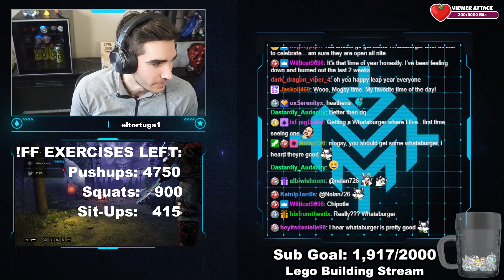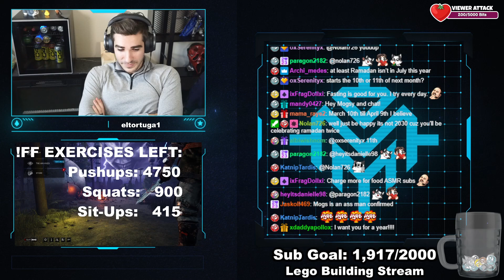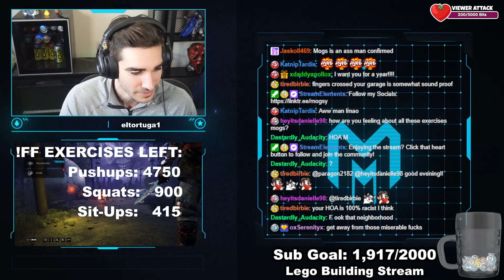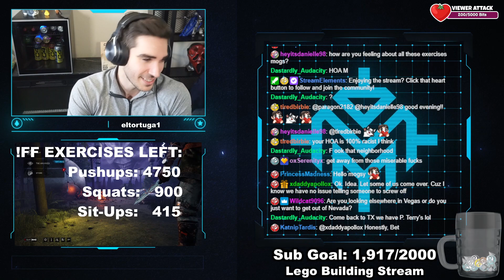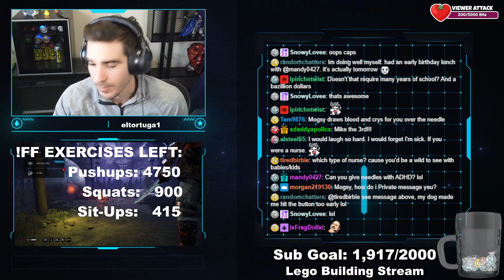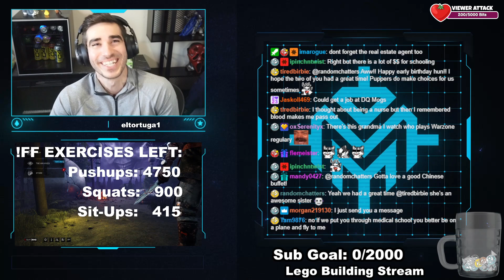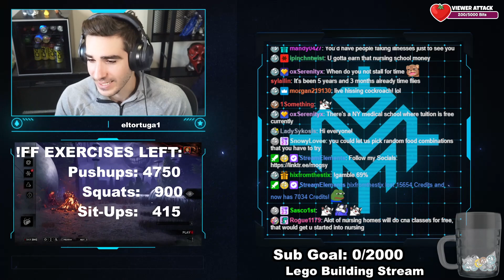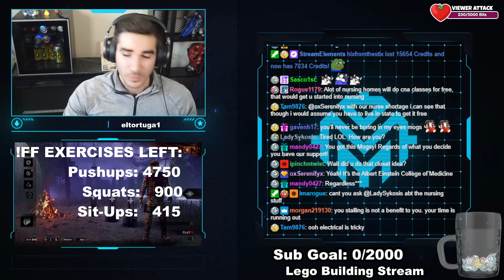2 29 24 mogsy 🔴 THE FINALE OF FITNESS FEBRUARY 🔴 Friendly Welcoming Community 🔴 !Ctrl !surfsh